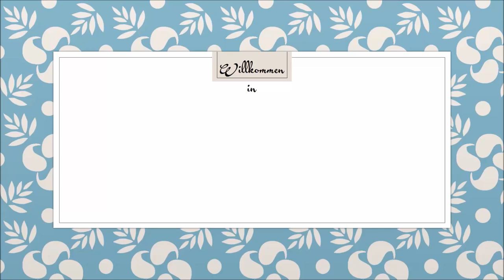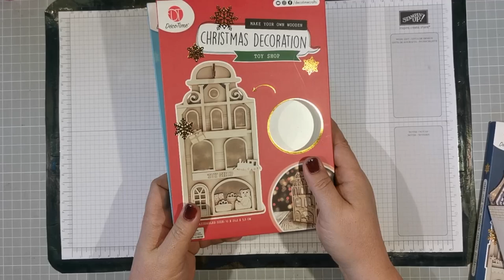Ein bezauberndes Minialbum aus Sperrholzhäuschen -Knusperhäuschenalbum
Alle weiteren Informationen bekommst Du über folgende Kanäle:
Find any and all further info here: